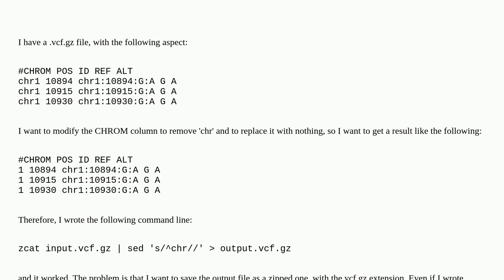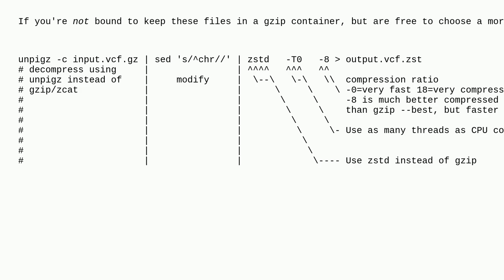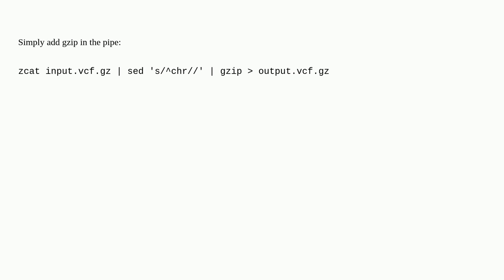Unix: How to modify a gzipped file with sed and then zip again the file?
How to modify a gzipped file with sed and then zip again the file?

A special thanks goes out to the community

  sed gzip bash